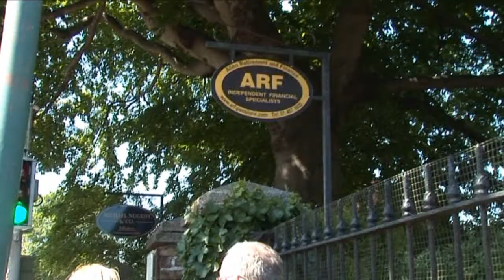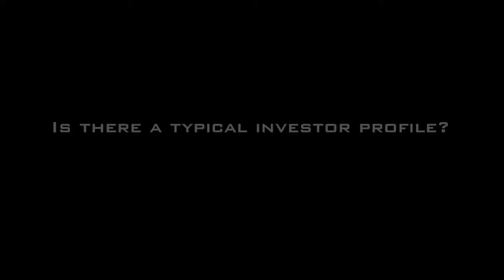ARF - Company Services - Mr. Sean Cassidy